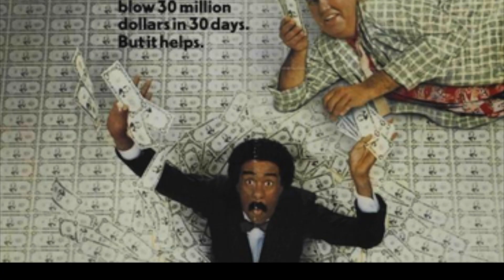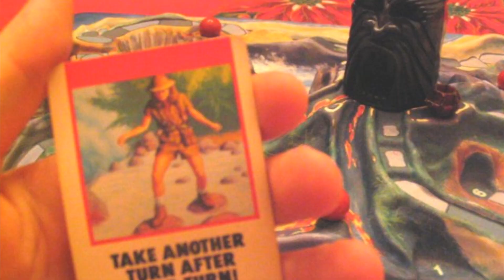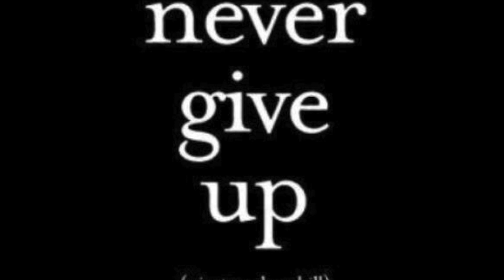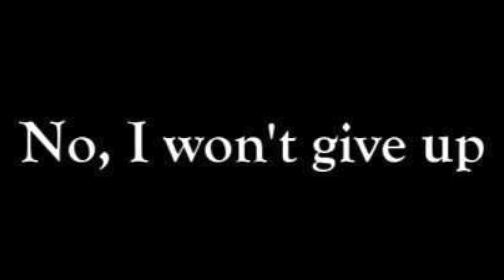North Easton - Seven Day Songs #29 (Can't Give Up)